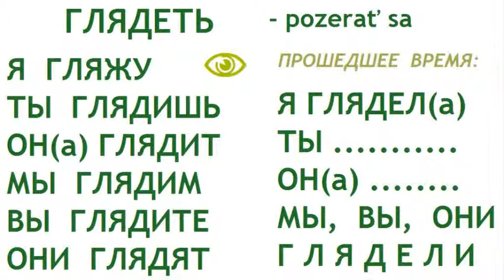ГЛЯДЕТЬ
Ohýbanie a výslovnosť ruského slovesá ГЛЯДЕТЬ